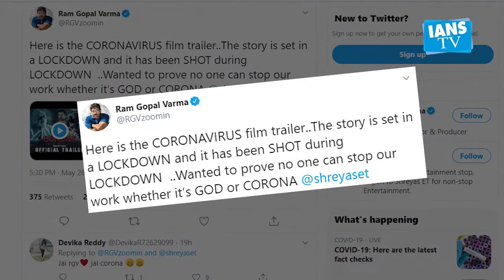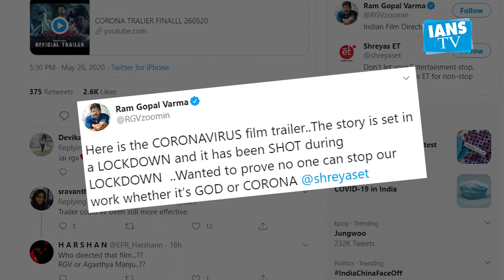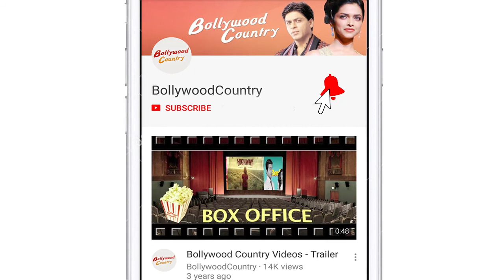Ram Gopal Varma drops trailer of his latest film 'Coronavirus'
Ram Gopal Varma has released the trailer of his upcoming Telugu production titled "Coronavirus", which deals with the pandemic and the lockdown as its subject.